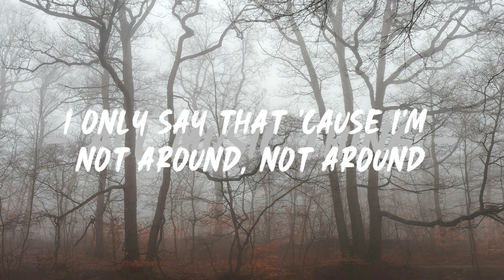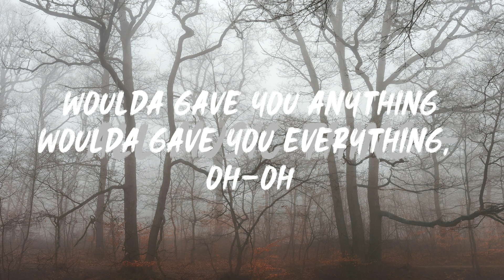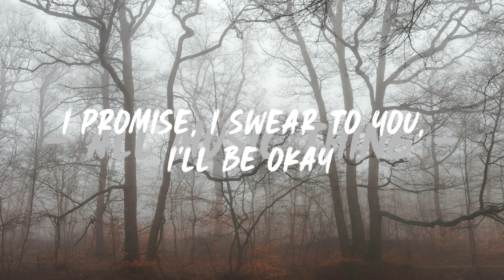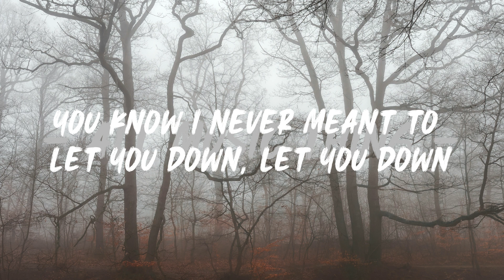POST MALONE - BETTER NOW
🎙️ Lyrics: POST MALONE - BETTER NOW

You prolly think that you are better now, better now
You only say that 'cause I'm not around, not around
You know I never meant to let you down, let you down
Woulda gave you anything
Woulda gave you everything
You know I say that I am better now, better now
I only say that 'cause you're not around, not around
Woulda gave you everything, oh-oh
I did not believe that it would end, no (end, no)
Everything came second to the Benzo (Benzo)
You're not even speakin' to my friends, no
You knew all my uncles and my aunts though
20 candles, blow 'em out and open your eyes
We were lookin' forward to the rest of our lives
Used to keep my picture posted by your bedside
Now it's in your dresser with the socks you don't like
And I'm rollin', rollin', rollin', rollin'
With my brothers like it's Jonas, Jonas
Drinkin' Henny and I'm tryna forget
But I can't get this shit outta my head
I seen you with your other dude
He seemed like he was pretty cool
I was so broken over you
Life, it goes on, what can you do?
I just wonder what it's gonna take (what it's gonna take?)
Another foreign or a bigger chain (bigger chain)
Because no matter how my life has changed
I keep on looking back on better days
I promise, I swear to you, I'll be okay
You're only the love of my life (the love of my life)